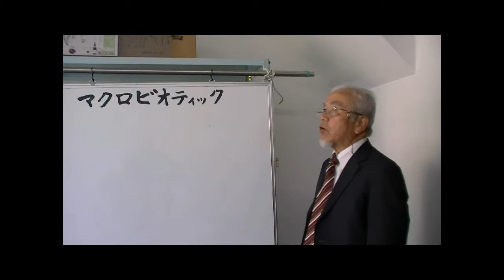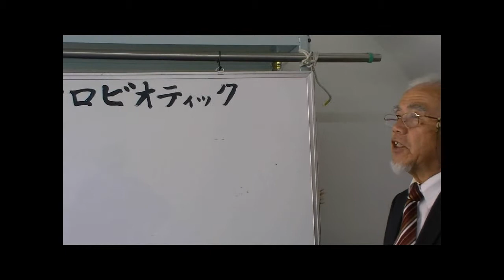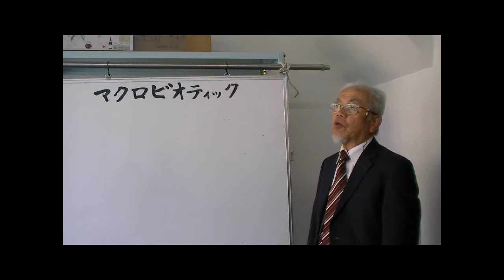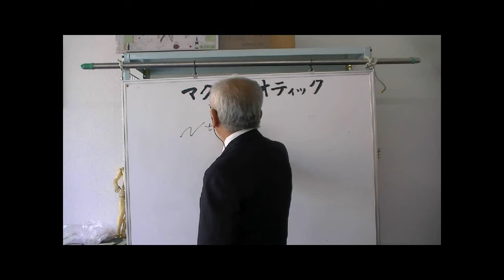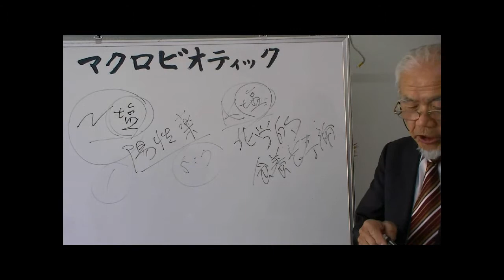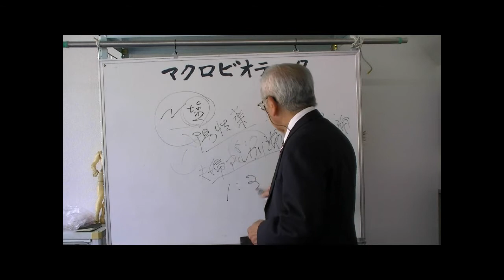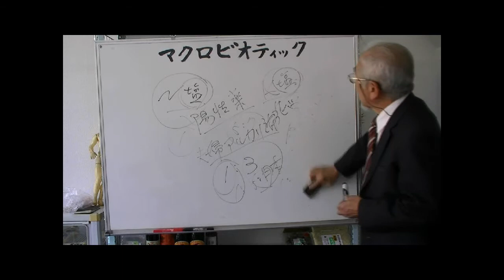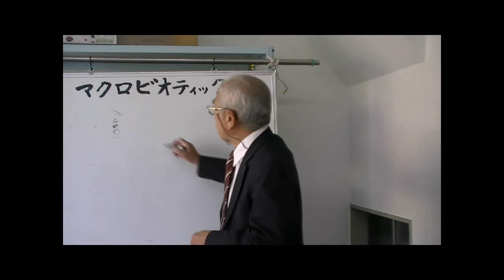「マクロビオティック健康法」講演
堺市三国ヶ丘に「マクロビオティック」のお店がオープンしました。